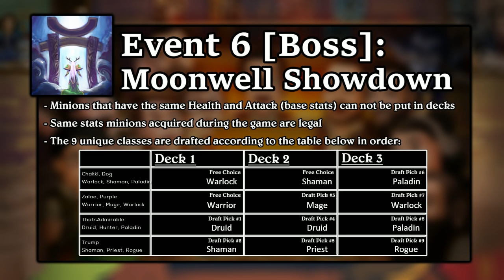Zalae vs ThatsAdmirable - Archon House Cup: House of Scamaz - Event 6 Moonwell Showdown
Zalae vs ThatsAdmirable: Event 6 Moonwell Showdown - Archon House Cup: House of Scamaz

Game 1: 4:47
Game 2: 15:52
Game 3: 23:25

Game 4: 36:00
Game 5: 46:19